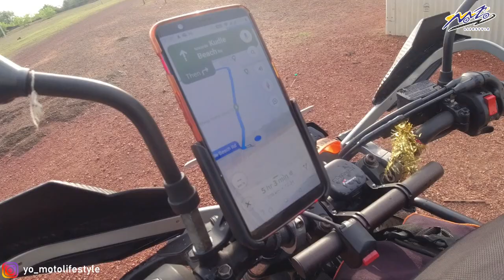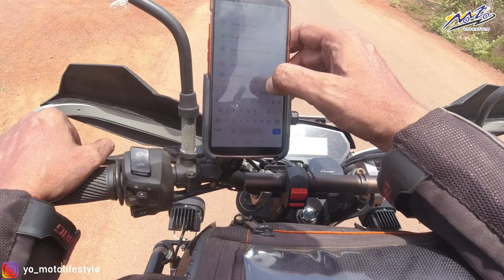Day 6 Solo ride Gokarna to Goa 208 kms.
The video is about my first solo ride to Kolhapur – Gokarna – Murdeshwar – Jog falls – Goa.

Day 6, I covered the road from Gokarne in Karnataka to Vagator in Goa a distance of 208 kms.